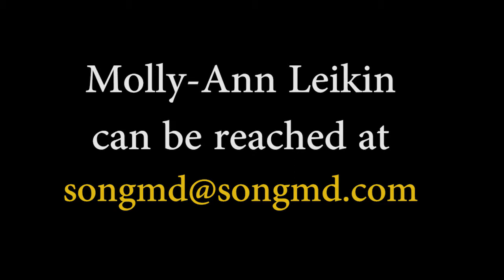Writing Your Hit Melody - Hidden Secrets of Hit Songwriting - Molly-Ann Leikin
Learn how to write a Hit Melody Emmy-nominated songwriter, song consultant, and marketeer Molly-Ann Leikin. Master the hidden secrets of songwriting!

Molly-Ann Leikin is an extraordinary marketeer who helps developing artists place their work. Twelve of her clients are Grammy winners, sixteen more are Grammy nominees, and so far, with Molly's help, 7503 other writers/artists just like you, have placed their work in movies, TV shows, video games, on CD's, in commercials and streaming all over the web.

to learn more about what it takes to become a hit songwriter.

You can also make an appointment with Molly for a lyric/song consultation or pick up her books "How to Be A Hit Songwriter" and "How to Write a Hit Song"